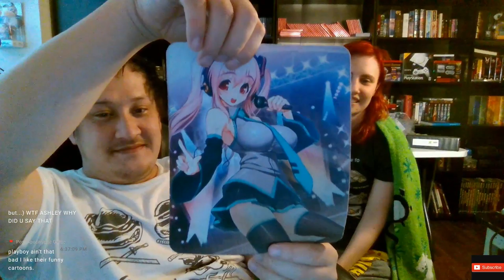Testing the New Set and cleaning the Desk Q&A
Ashley ETSY

Battlenet
​lancelot#1805

Playstation acount
lancelot_1989

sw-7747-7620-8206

Steam Account
ricecracker1989

Ashley ETSY